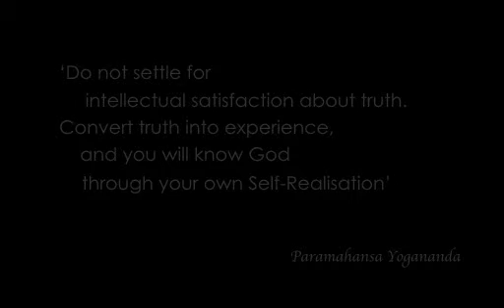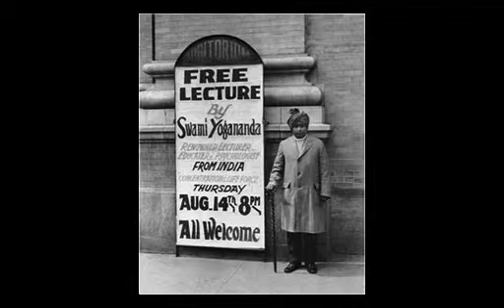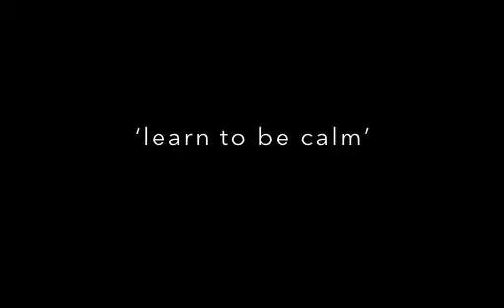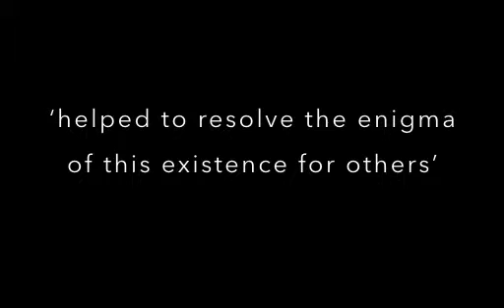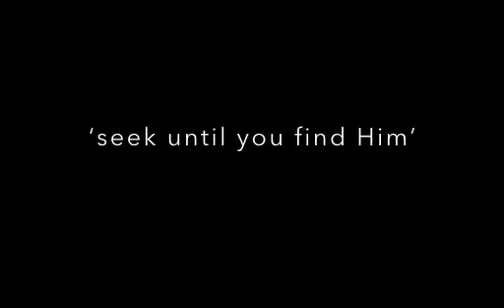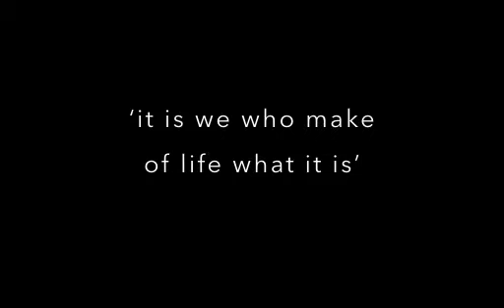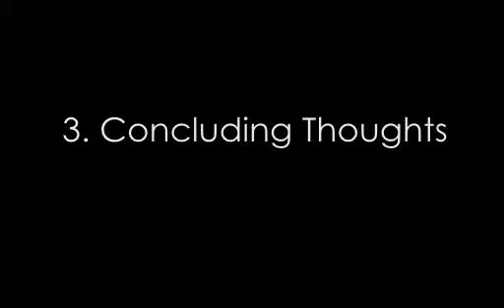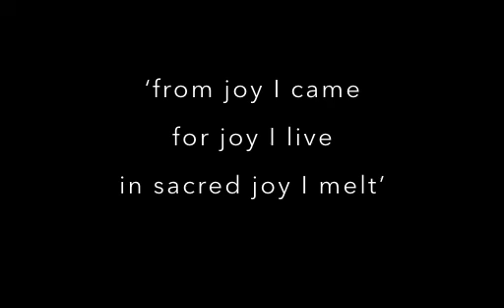The Wisdom of a Sage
A selection of teachings from Paramahansa Yogananda (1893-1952). Ideas to assist and inspire the seeker of Self realisation. Contemplations on the human condition and spiritual Path. Life and death, worldly challenges and higher purpose for incarnation. A brief look at some of Yogananda’s timeless wisdom. - Compiled for presentation by Arjuna Govindamurti, December 2017 - for more info on Yogananda go